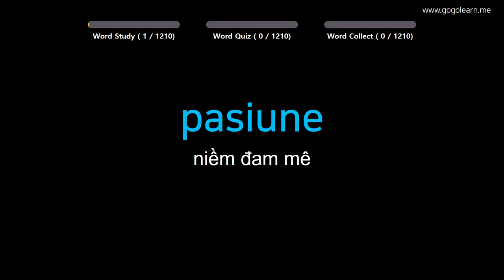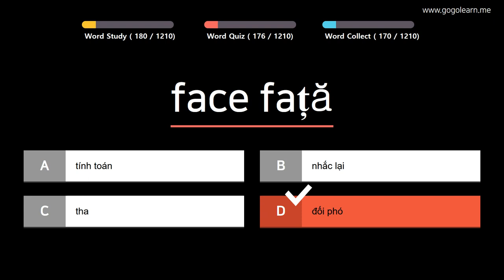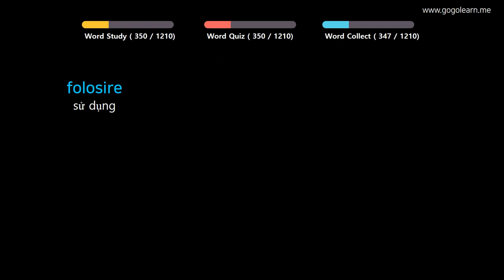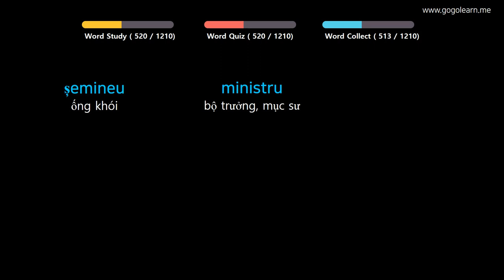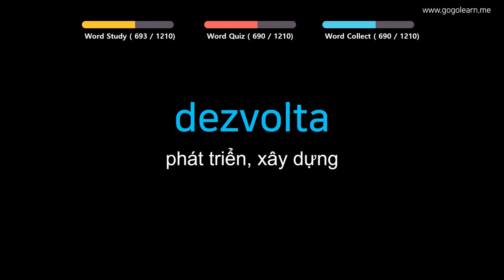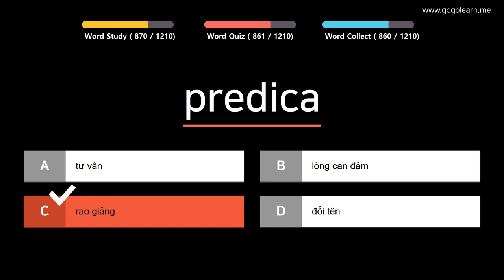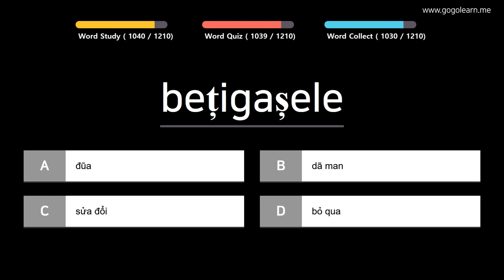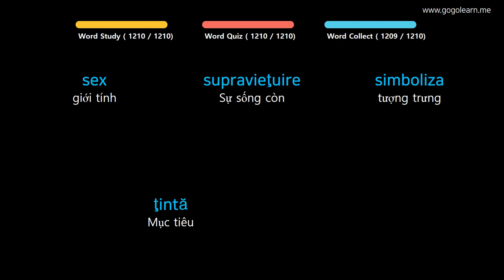Học Tiếng Rumani | Phần 3: Từ Vựng Tiếng Rumani Cần Ghi Nhớ| Golearn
+ Phần 1 : 00:05
+ Phần 2 : 42:21
+ Phần 3 : 1:25:01
+ Phần 4 : 2:07:38
+ Phần 5 : 2:50:38
+ Phần 6 : 3:33:58
+ Phần 7 : 4:17:02
+ Phần 8 : 5:00:04
+ Phần 9 : 5:43:55
+ Phần 10 : 6:26:20
+ Phần 11 : 7:09:38
+ Phần 12 : 7:51:43